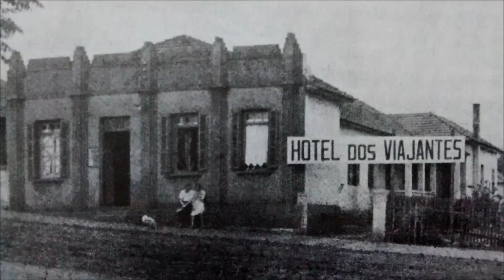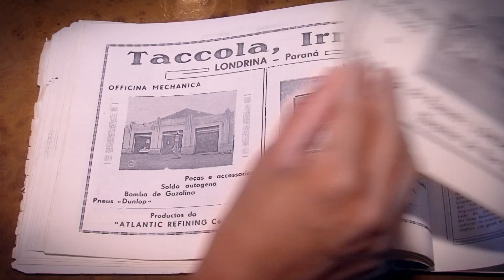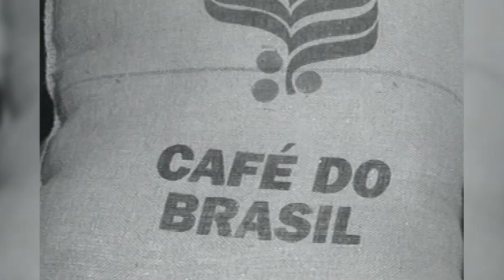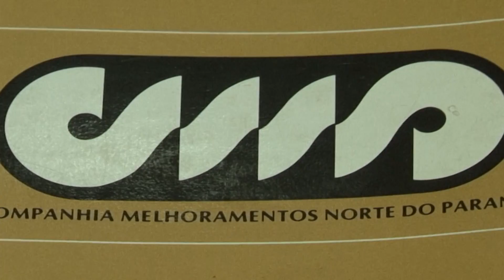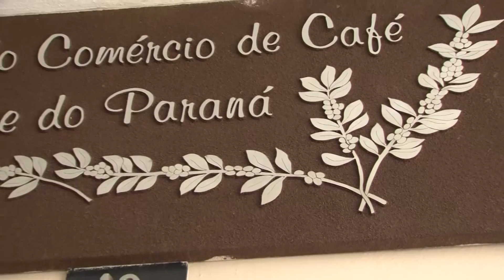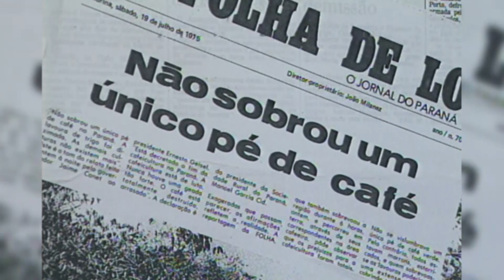ESPECIAL 80 ANOS - Bloco 03